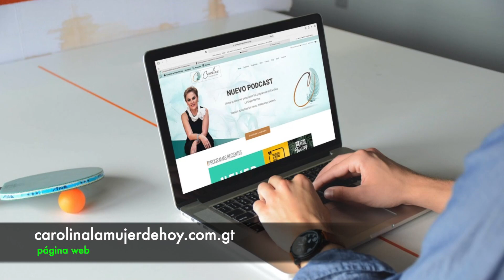221. Miedo a soltar el control | Sandra Velásquez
En este episodio me acompaña Sandra Velásquez facilitadora de Un Curso de Milagros. Hablamos del miedo a soltar el control ¿Te considerás controlador o controladora? aprendamos y sanemos juntos.